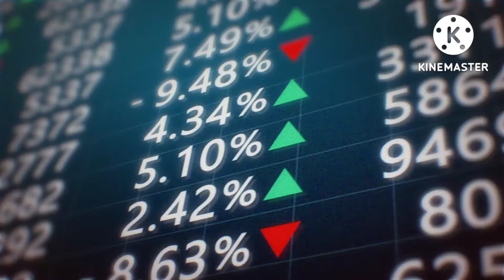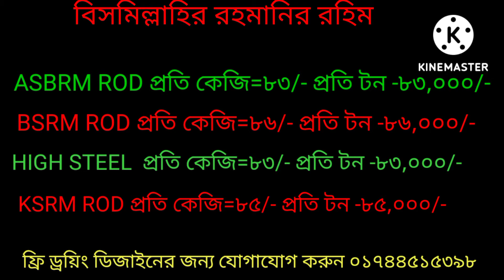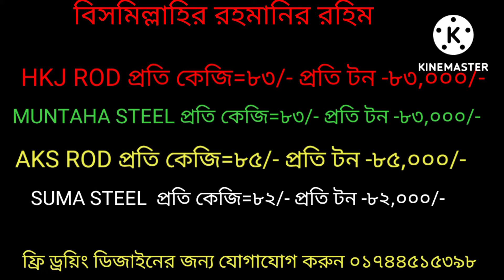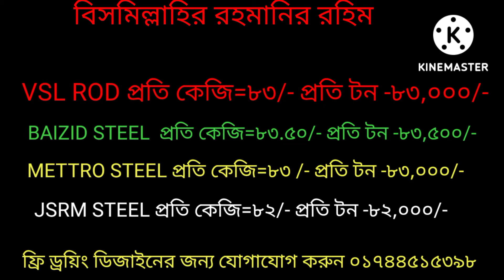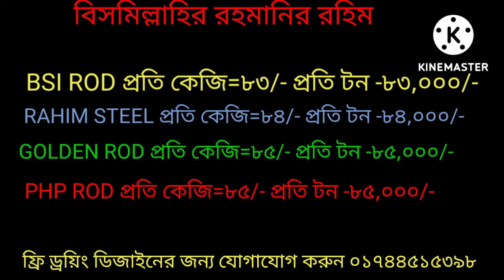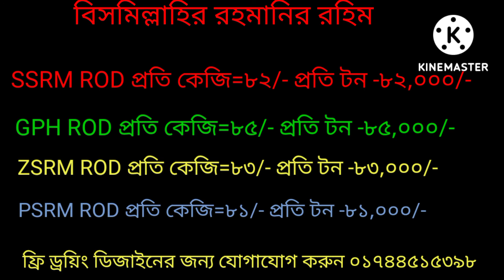28 জুলাই রডের বর্তমান দাম২০২২।আজকের সিমেন্টের দাম ২০২২। আজকে রডের বাজার দর। রডের প্রাইস ইন বাংলাদেশ